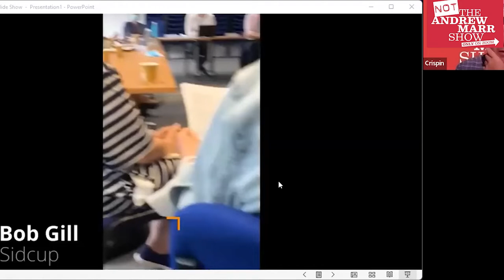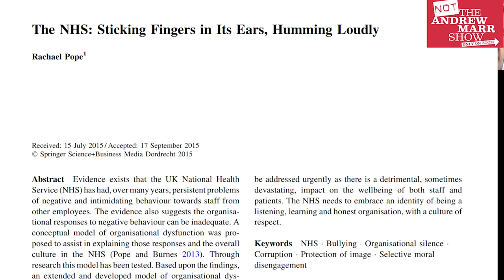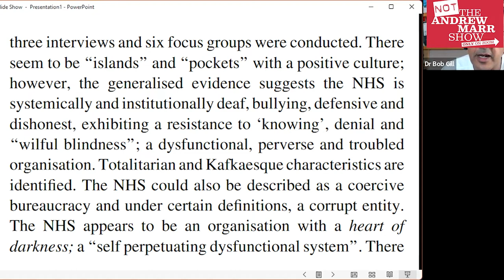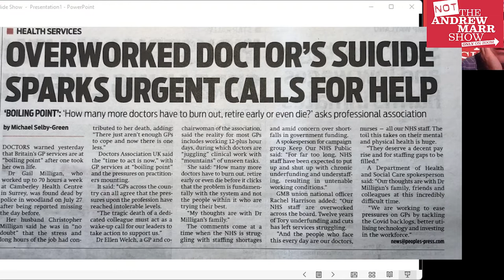Corrupt culture blocks NHS whistleblowing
Dr Bob Gill spoke on Not the Andrew Marr Show about the case of whistleblower Dr Chris Day and how this reflects a corrupt and coercive culture in the NHS. He also spoke about the pressure on GPs and how the shortage of beds is being dealt with!